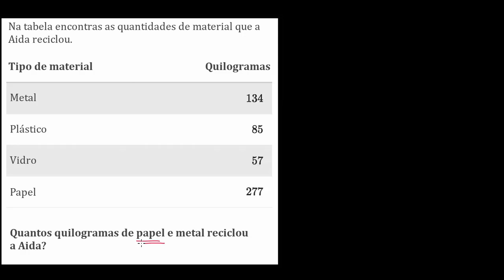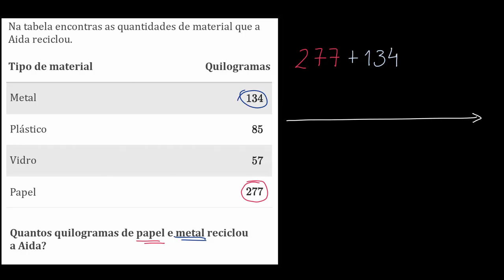Adição com soma inferior a 1000: problema com um passo - Khan Academy em português (2.º ano)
Vídeo original: Three digit addition word problems